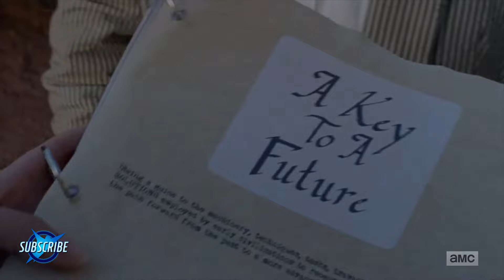The Walking Dead Season 8B Rundown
Catch up on the second half of The Walking Dead Season 8 with our latest Skybound Rundown - narrated by Woody Tondorf, written by Johnny O'Dell, and edited by Ryan Barri. What was YOUR favorite moment from the back half of the season??